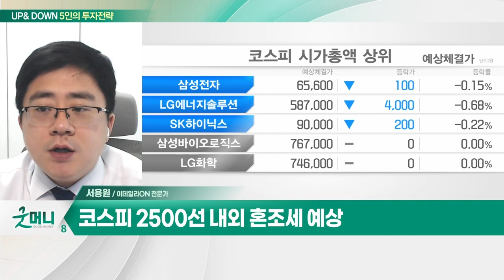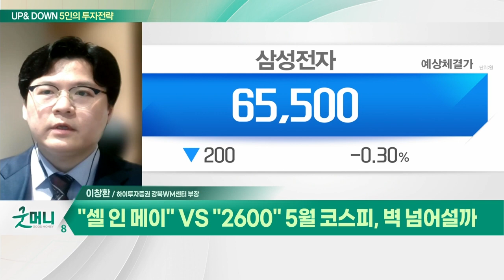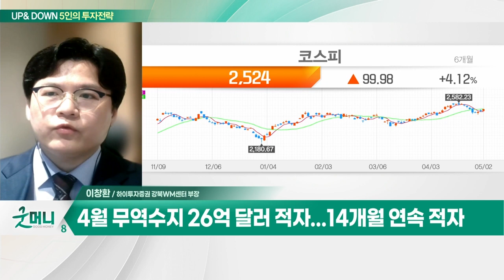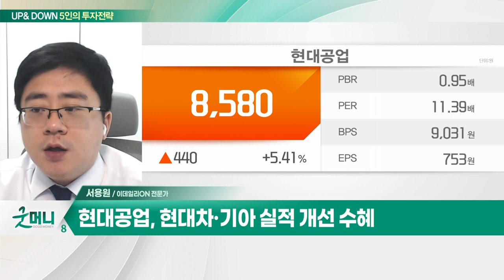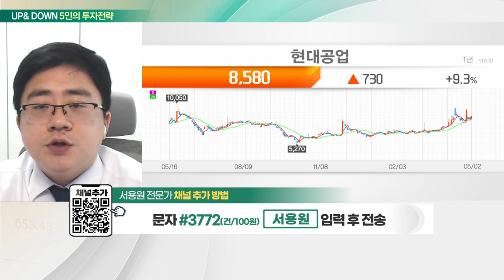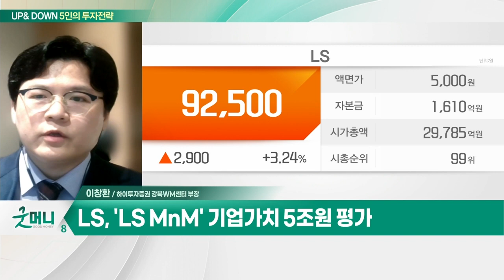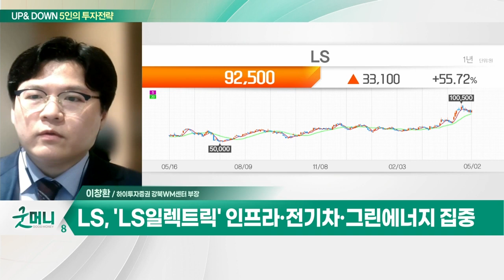현대공업(170030)… 현대차·기아 실적 개선 수혜 / LS(006260)… 비밀병기는 자회사 'LS MnM’_UP&DOWN 5인의 투자 전략 (20230503)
Q. 코스피, 2500선 넘어서 더 오를까… 전략은?
Q. "셀 인 메이" VS "2600" 5월 코스피, 벽 넘어설까?

- 자동차 부품 제조 및 판매
- 현대차·기아 실적 개선 수혜
- 기술적 눌림목 공략

LS(006260)
- 비밀병기는 자회사 'LS MnM’
- 'LS전선' 해저케이블 수주로 마진 개선
- 'LS일렉트릭' 인프라·전기차·그린에너지 집중

- 매출·영업익 50% 성장 기대
- 황산사업 강화 및 제련사업 확장
- 기업가치 5조원 평가